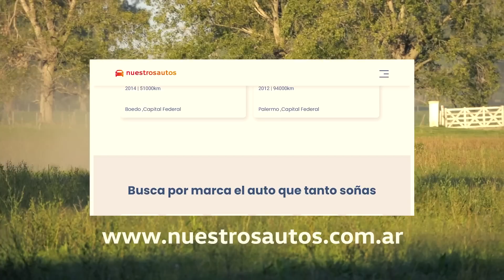Lo que MÁS me gustó es lo que SUENA | Nueva Ford Ranger Raptor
En Motor1 Argentina estaban probando la nueva Ford Ranger Raptor y nos invitaron a tener un breve contacto con ella, a la espera de cronometrarla en nuestra pista de pruebas del Autódromo Gálvez.

APOYAN A RANKING MOTOR1
Pinturerías Gastón
Black's Indumentaria
Cámara del Comercio Automotor
3mc Designs

REALIZACIÓN
Paul Szebesta
Julián Gomez
Matias Molinero
Hernando Pollicelli
Julián Podesta
Orly Cristófalo
Motor1 Argentina